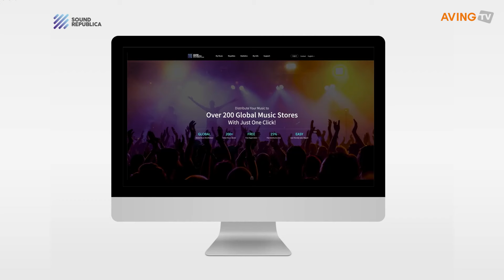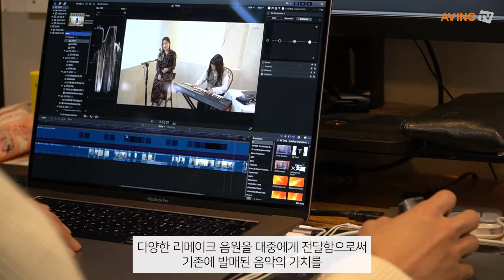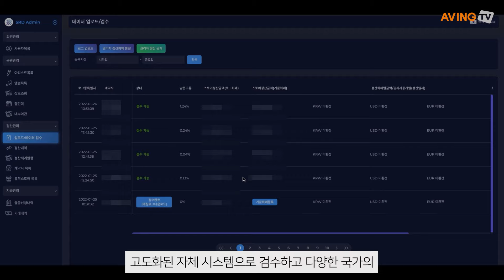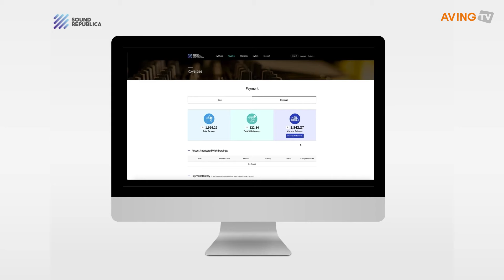[한국기술벤처재단 창업도약 패키지 기업 특집] 사운드리퍼블리카, 글로벌 음원 배급사로서 자리매김하다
에이빙뉴스는 한국기술벤처재단  창업도약 패키지 지원기업 특집 편에 참가한  사운드리퍼블리카의 송재호 이사를  만나 인터뷰를 진행했다.